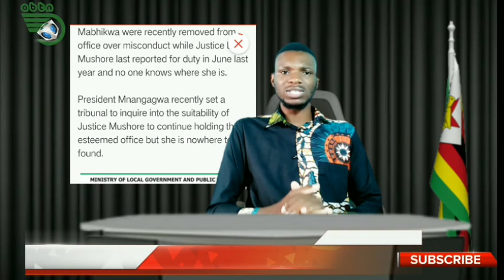High Court Judge goes missing in Zimbabwe: Herald | Chamisa | Mnangagwa | Justice Edith Mushore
According to the report from the Herald, Justice Edith Mushore last reported for duty in June 2021. This prompted the President E.D Mnangagwa to establish a Tribunal to see whether Justice Mushore was fit to continue as a High Court Judge.

Shockingly, the Tribunal is not able to kick start as the Judge in questions whereabouts are not known. The Judicial service commision which is her employer, the Zimbabwe Republic Police her security provider and the State Security responsible for the safety of all Zimbabweans on behalf of the President are not in position to tell us her where abouts.

As Citizens, we look forward to see full comprehensive investigations happening to establish the safety of the Judge. If high profile personels can dissapear with no trace, what will happen to unknown Citizens is worrisome. We need Government to find out why is Justice Mushore not being accounted for and why reports were not made since she might be hiding fron the powerful cartels and politicians after controversial Judgements.

Source: HERALD